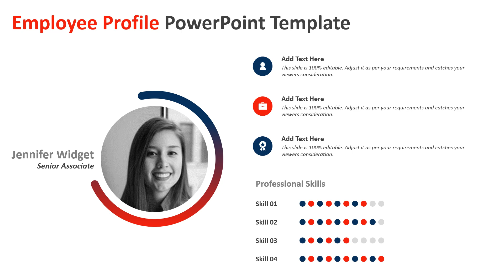Employee Profile PowerPoint Template | Kridha Graphics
Explore this fully customizable Employee Profile PowerPoint Template. Use this ppt template and edit it as per your requirement.

Check our similar youtube videos on Employee Profile / Employee Biography Designs.